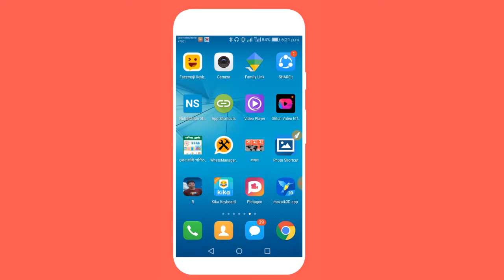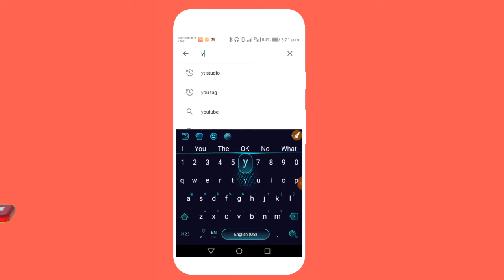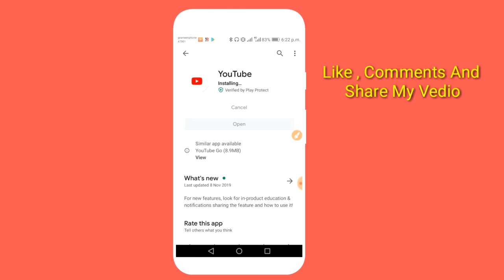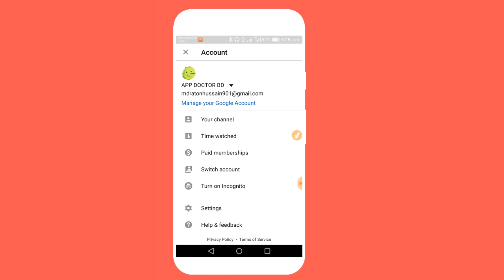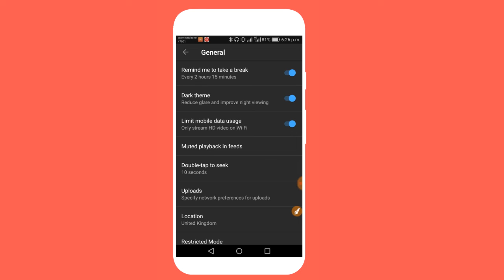YouTube New Settings November-2019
YouTube New Settings November-2019. You can easily setup time limit for Any Vedio.

About This Video :

You can also set up dark mood on YouTube App. YouTube dark mood on . YouTube secrets settings in 2019. YouTube New upcoming settings. YouTube secret settings for Android user.

Warning. Please Don't Download Or Re-upload My vedio